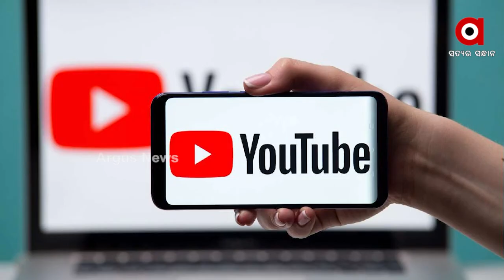ମୋଦୀ ହେ ତୋ ମୁମକିନ୍ ହୈ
ପୁଣି ସମସ୍ତଙ୍କ ହୃଦୟରେ ରାଜ କଲେ ମୋଦି। ଲାଲ କିଲ୍ଲାର ପ୍ରାଚୀରରୁ ଦିଆଯାଇଥିବା ମୋଦିଙ୍କର ଭାଷଣର ଏବେ ୟୁଟ୍ୟୁବର ହୋମ ପେଜରେ ଟ୍ରେଣ୍ଡ କରୁଛି। ପ୍ରଧାନମନ୍ତ୍ରୀଙ୍କ ଗାର୍ଡ ଅଫ୍ ଅନର ଇନସ୍ପେକସନର ଭିଡିଓକୁ ୧.୮ କୋଟି ଲୋକେ ଦେଖିଛନ୍ତି ।